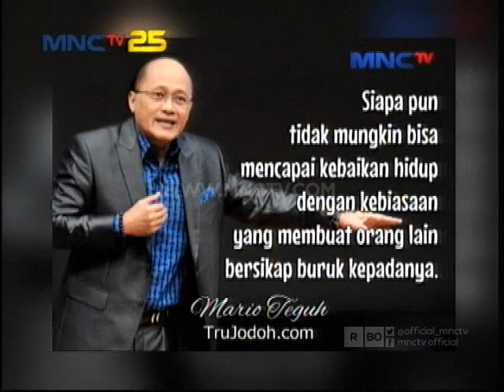Mario Teguh Super Show - Cenderung Sukses Part 3 (20/3)